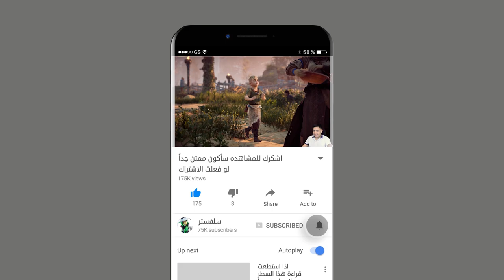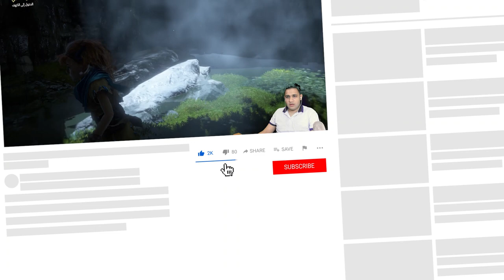اللعبة المنتظره على PC هوريزن زيرو دون Horizon - Zero Down CE #1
رابط شراء اللعبة على البي سي من ايبك قيمز